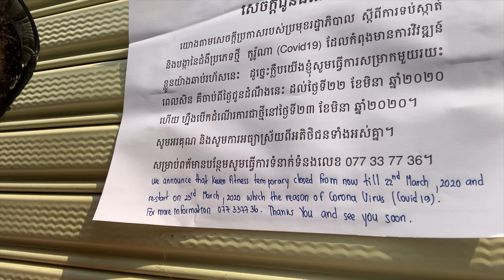Gym Closures as of 3/19/2020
Its official we have lost one of our sacred watering holes in the Russian Market area.